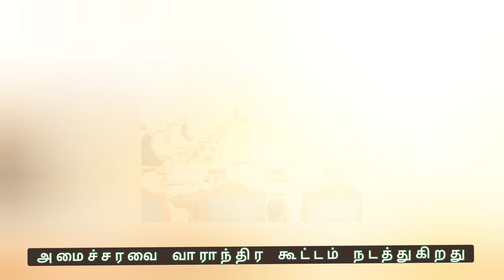Qatar news tamil l கத்தார் இன்றைய தலைப்பு செய்திகள் l மே 11,2023